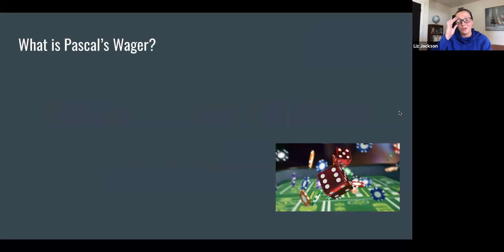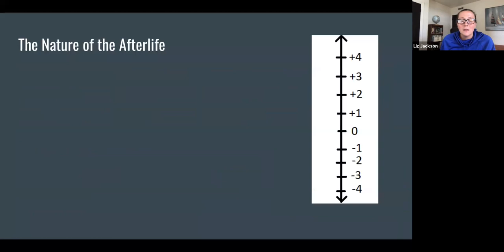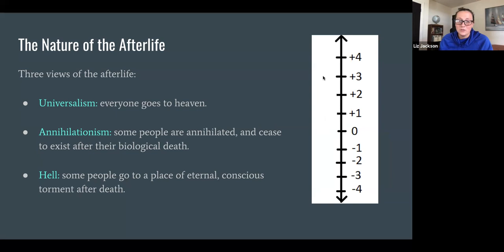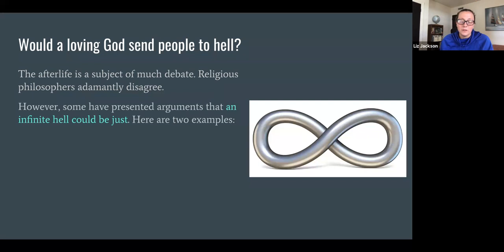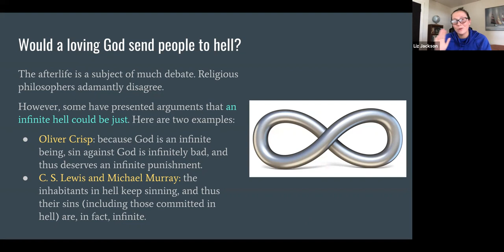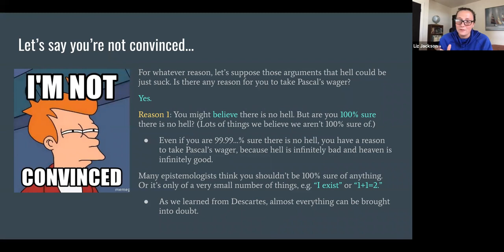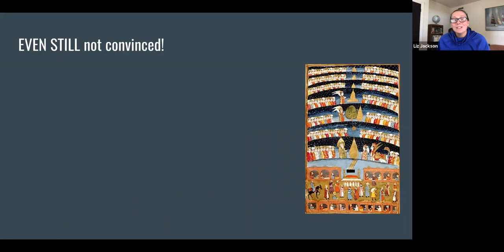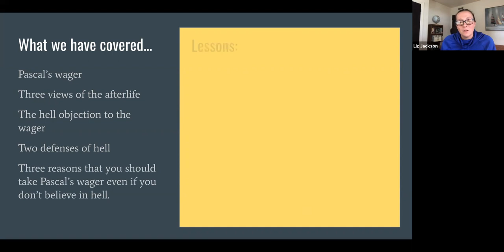Does taking Pascal's wager require believing in HELL?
If I don't believe in hell, should I still take Pascal's wager?

This video addresses an objection to Pascal's wager regarding the afterlife. I explain what the wager is, and the three main views of the afterlife. Then, I explain the objection to the wager. I briefly explain some of the defenses of hell some philosophers have given, and then explain three reasons why you don't have to believe in hell in order to rationally take Pascal's wager.

Murray's defense of hell is the chapter called "Heaven and Hell" in this book
Lewis' defense of hell

0:00 Intro / What is Pascal's wager?
3:24 The Nature of the Afterlife: 3 Views
5:25 The Hell Objection to Pascal's wager
7:04 Two Philosophical Defenses of Hell
9:24 Taking Pascal's Wager without Believing in Hell
15:44 Summary and Conclusion